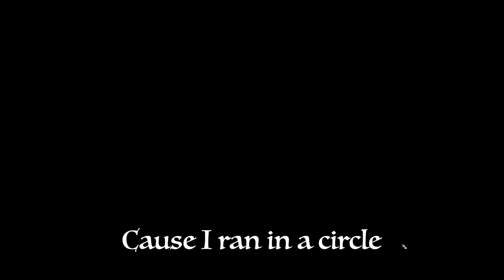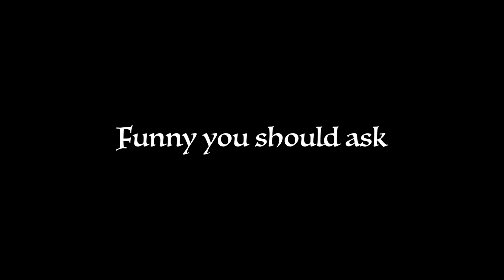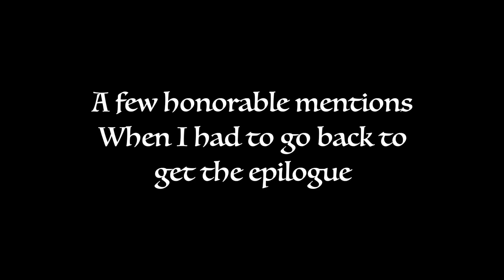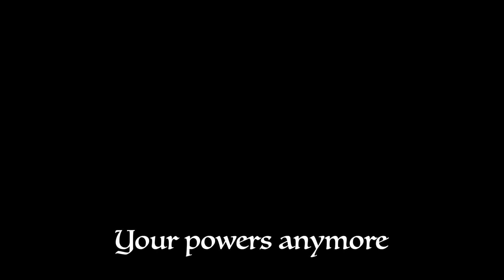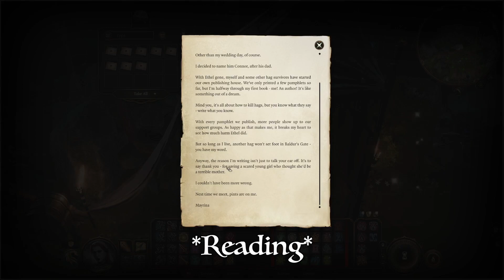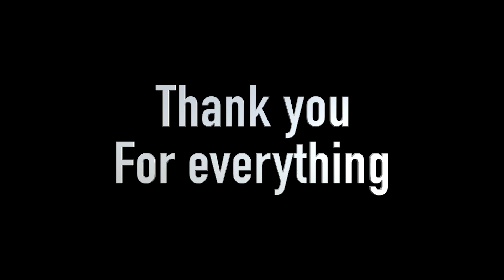The Finale in Baldur's Gate 3 - Funny Moments 25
Hey everyone and welcome to the final installment of my funny moments videos of Baldur's Gate 3. This started as a way to show my friend the funny moments that happened in my game and now I have regulars and new viewers enjoying my content! This video is extra long to show my appreciation and include the new epilogue scene that came with Patch 5!

I can't express my gratitude enough for all the love and support! I hope to keep making content that you all enjoy!

And of course all of the wonderful music from Baldur's Gate 3 composed by Borislav Slavov!